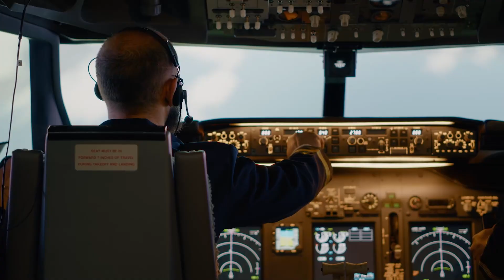Podcast on life of pilot /promo